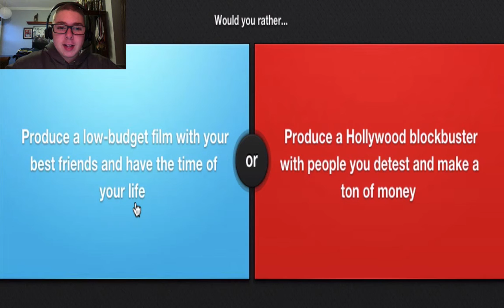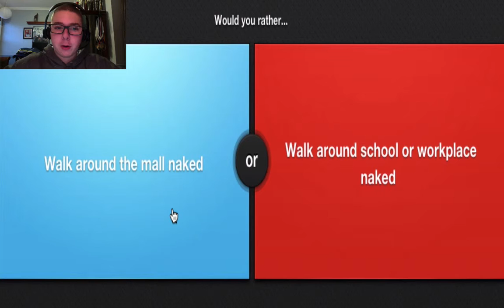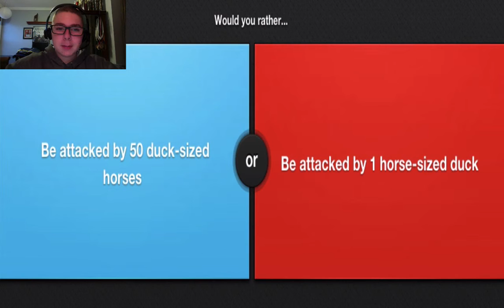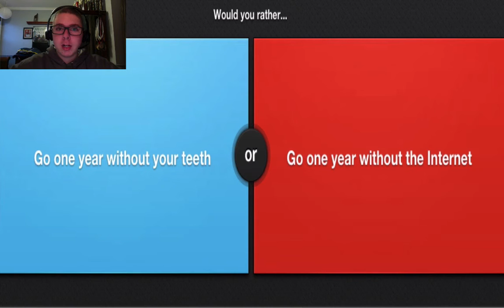Would You Rather... #2